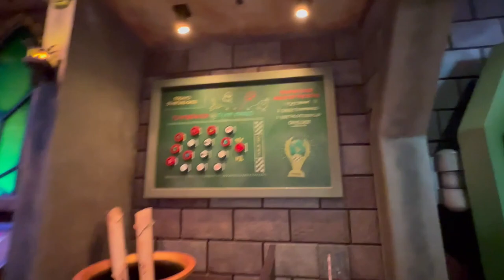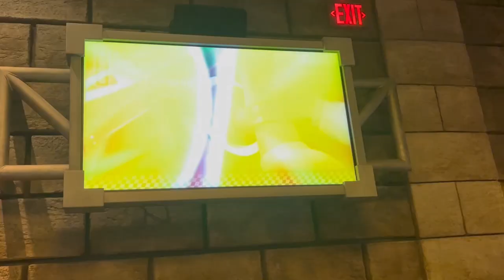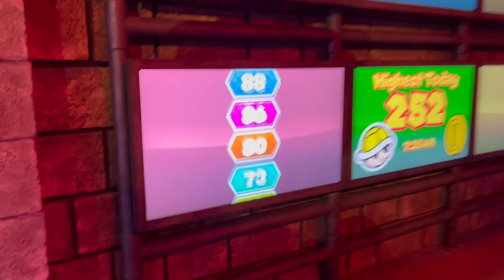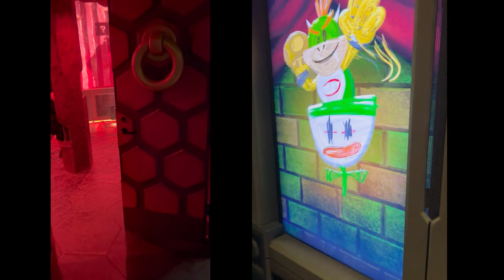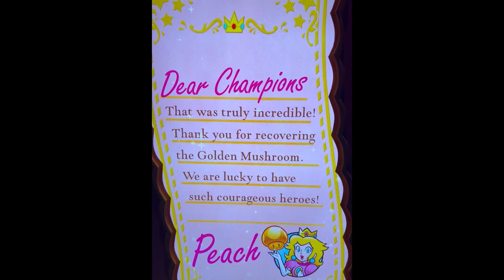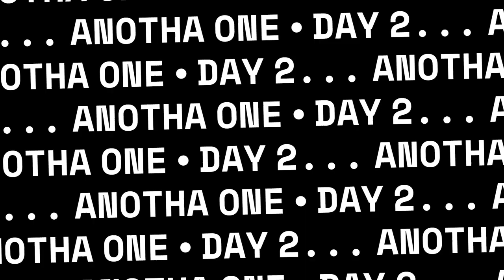Super Nintendo World at Universal Studio Hollywood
Bella and Jio spend 2 days at the New Super Nintendo World at Universal Studios Hollywood.